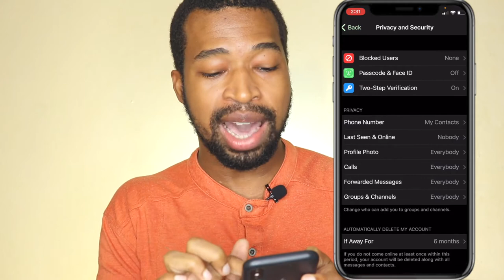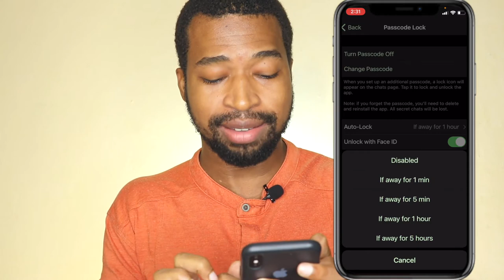Como usar Telegram en iPhone | COMO ACTIVAR FACE ID EN TELEGRAM 2021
Este video se trata de trucos telegram para aprender como activar face id en telegram Telegram. facil y rapido. Este video te ayudara a como usar telegram.